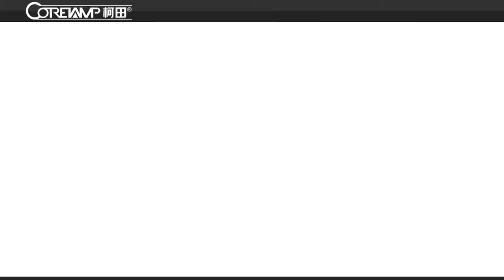Pillow packaging machine for Blanket packing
Automatic packaging machine  about the Blanket  packaging ,the model of the machine is  VT-210X  machine .
Company:Foshan Coretamp Packaging Machinery CO.,Ltd
Uploader:Rain Zhang